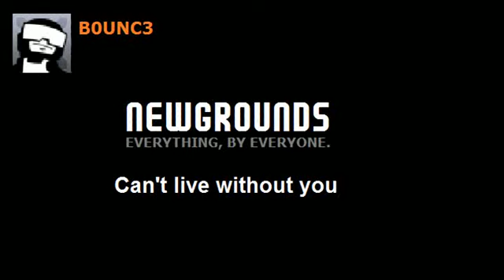B0UNC3 - Can't live without you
Can't live without you by B0UNC3